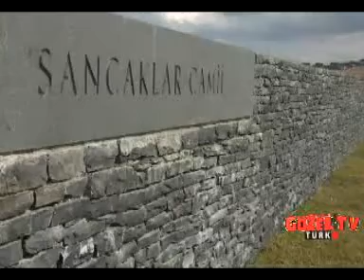Gözel TV :Altın Çağ Odise Camii (Golden Age Odyssey Mosque)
Gözel TV : Mimarlık oskarı alan ve vahiyin geldiği, Hira mağarasından esinlenerek inşaa edilen Altın Çağ Odise Camii (Golden Age Odyssey Mosque) kurban bayramı sonrası açılması planlanıyor. 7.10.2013